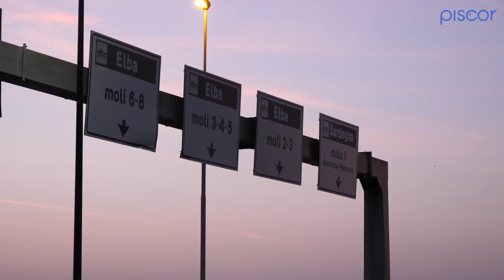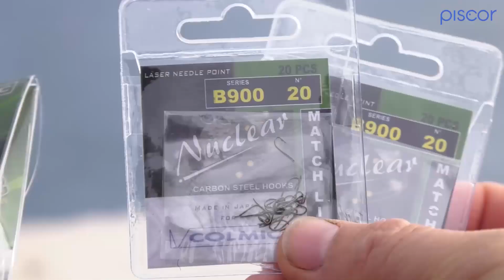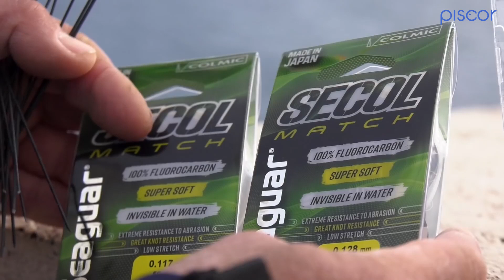Come Pescare le Orate con la Bolognese dalla Scogliera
La cattura delle orate dalla scogliera utilizzando la canna da pesca bolognese e l'innesco del bigattino. Guarda il video e vivi una giornata di pesca indimenticabile.

Piscor è un progetto dedicato alla Pesca Sportiva, con un Ecommerce ed una Community di pescatori  da tutto il mondo.